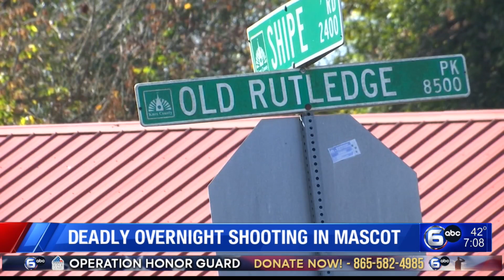Firearm Found at East TN School, Operation Honor Guard’s Day of Giving | The Seven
0:00 WATE raising money for Operation Honor Guard’s Day of Giving
4:56 Two taken to hospital after crash on Little River Road in the Smokies
5:32 Student charged over firearm at school in Anderson County
7:02 Jewish institutions in Knoxville strengthening security through state grants
8:56 Knox County residents shocked by fatal shooting in Mascot
10:07 University of Tennessee names new Chief of Police
10:36 Dollywood Smoky Mountain Christmas starts Saturday